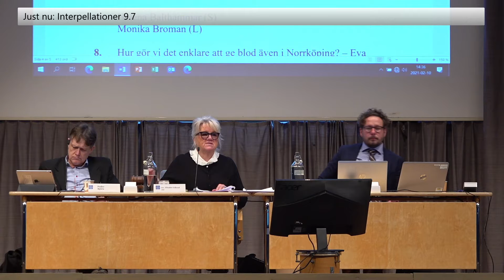9 7 INTERPELLATIONER